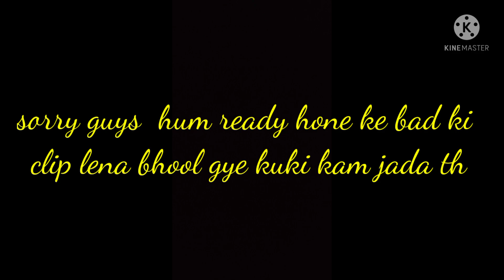Guru ji Birthday Celebration 🙏🙏🙏 Jai Guru ji🙏🙏